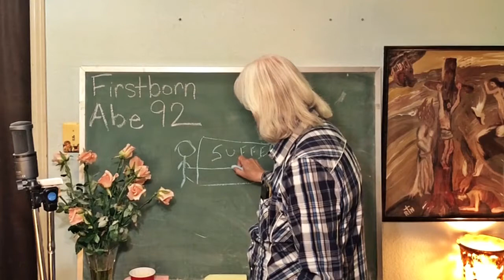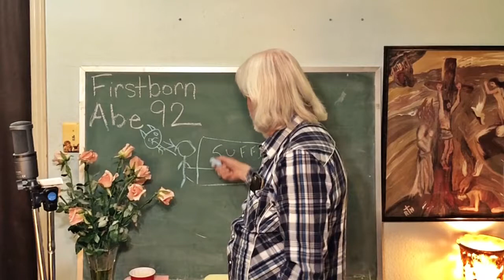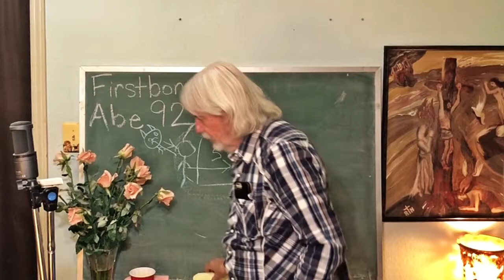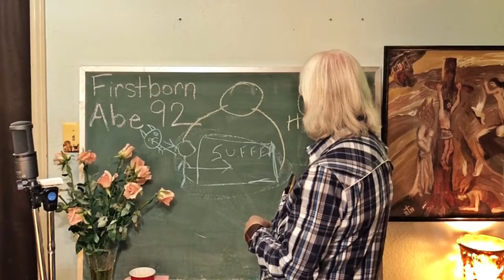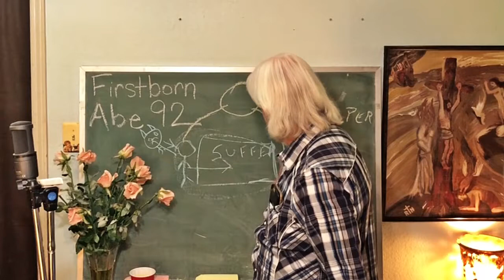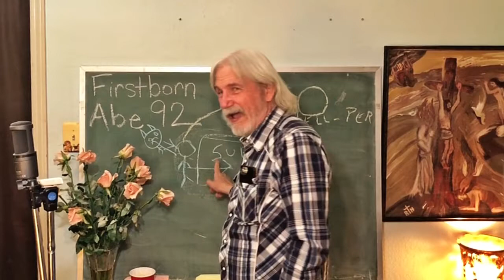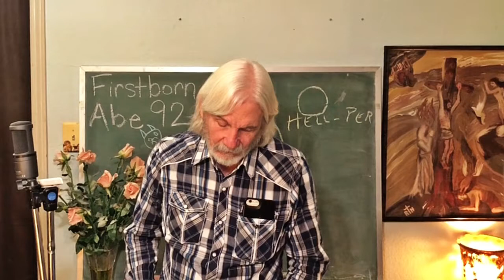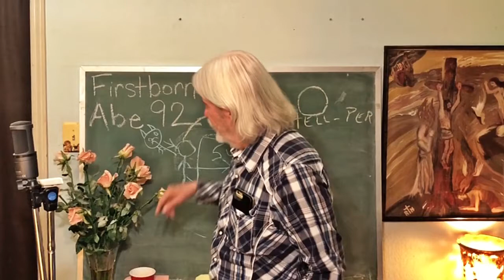Firstborn Abraham #92 The Four Groups Being Dealt With By Adonai